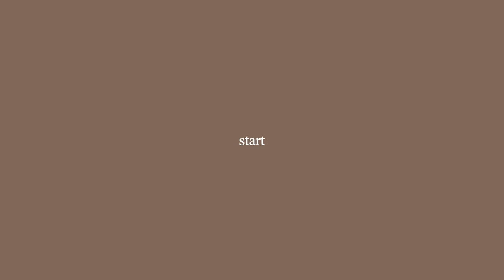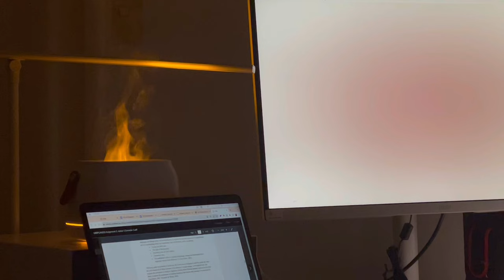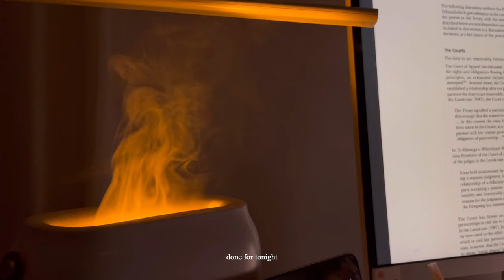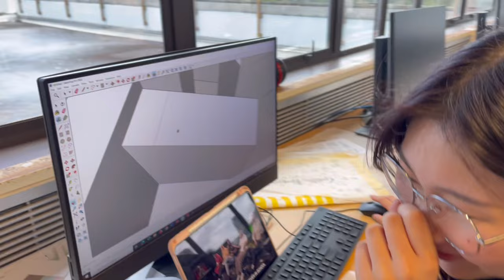day in life of a uni student📚 | study with me, exam season, university of auckland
🤍 hello hello here is another study vlog filmed in oct/nov 2023 before uni holidays started! i am currently in china (enjoying my holiday 😍) until feb 2024 before i go back to auckland for uni 🏫 i also went to korea with my friends and a few cities in china so look forward to some travel vlogs coming soon 🥰 stay safe and happy new year ✨

yesstyle - VICKY02
ana luisa jewelry - VickyD10
sinbono bags - VICKY18